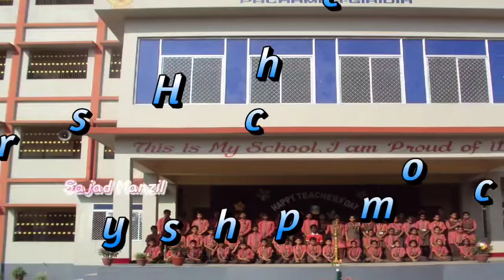top ten school in giridih HD 720p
Top 10 public school in giridih HD hindi

Hello everyone aaj lekar aaye giridih ke top 10 public school ke bare jo ki kahan kon sa school me kon si syllabus hai or kon sa pattern hai isi par video banaye hai
aap se nmr niwedan karunga ki is videos share share karen ki video viral ho jaye